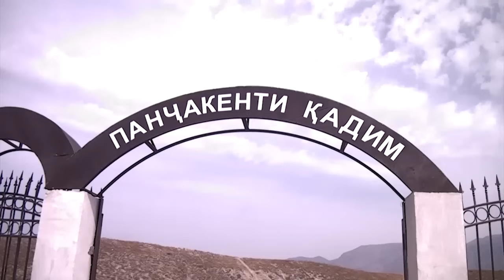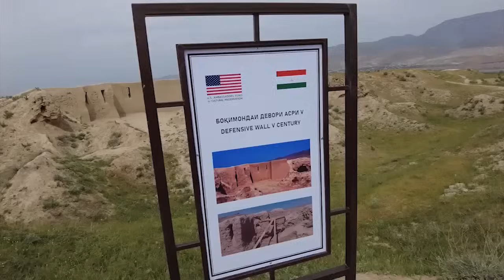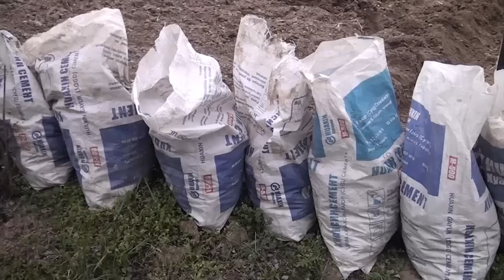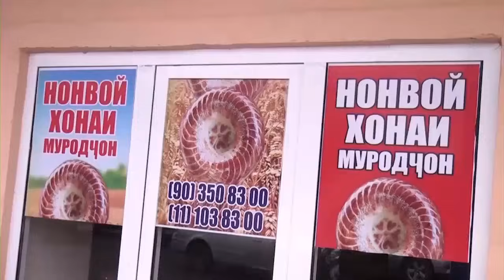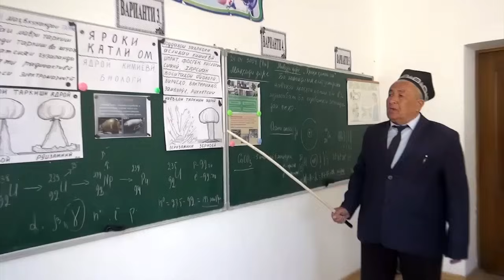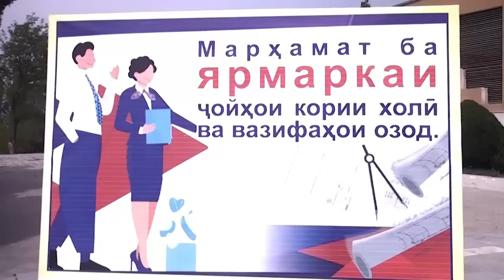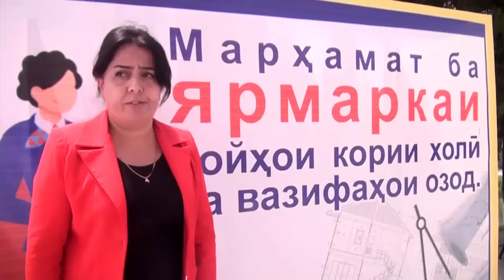Пайғом 29 04 2024